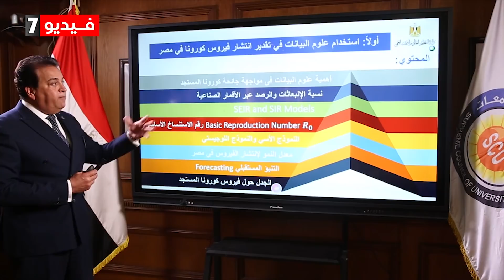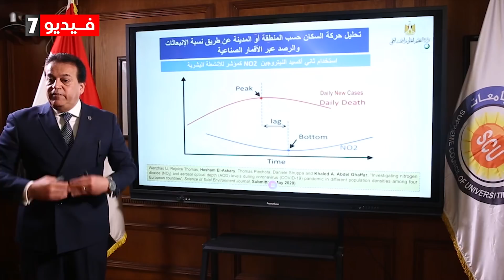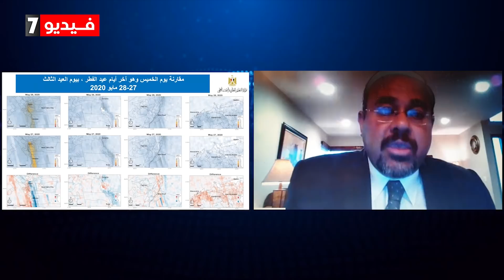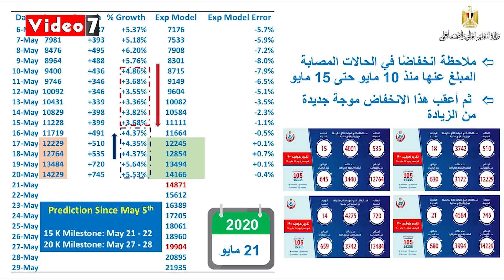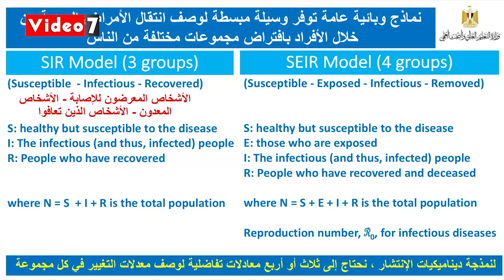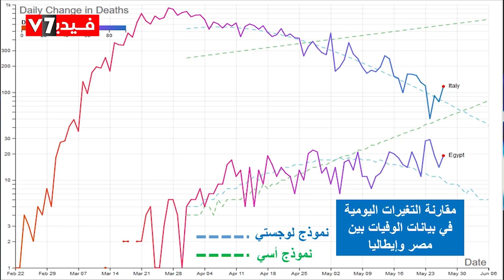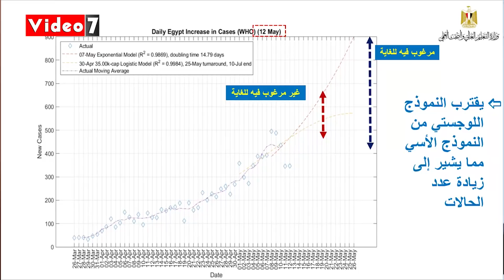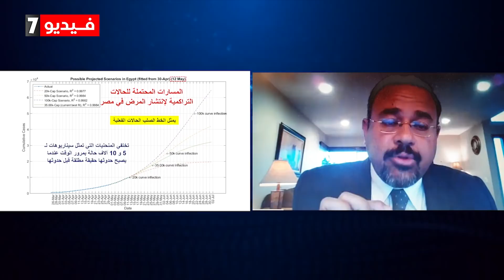وزير التعليم العالى مصر تفوقت فى أبحاث كورونا بواقع 50 بحثا